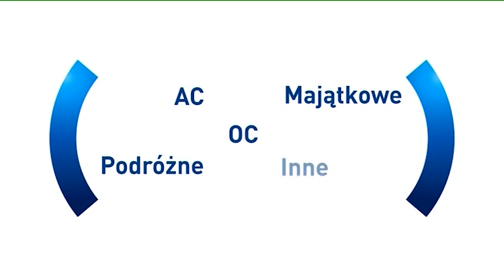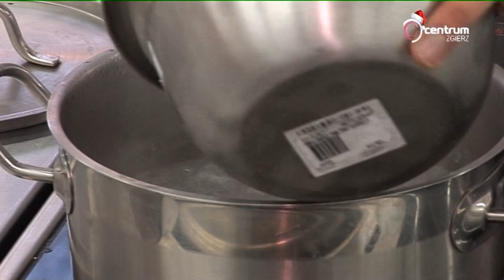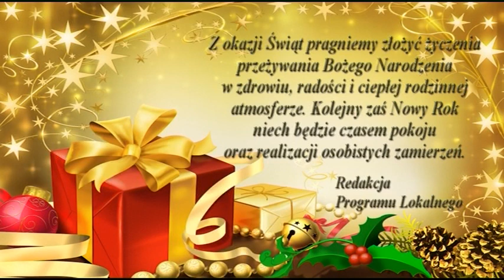''Wydarzenia" - serwis informacyjny - 24 grudnia 2014 r.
W dzisiejszym serwisie informacyjnym:

O Bożym Narodzeniu

Wigilia Hufca ZHP w Zgierzu

Akcja Gwiazdka 2014

Świąteczne gotowanie z Cezakiem